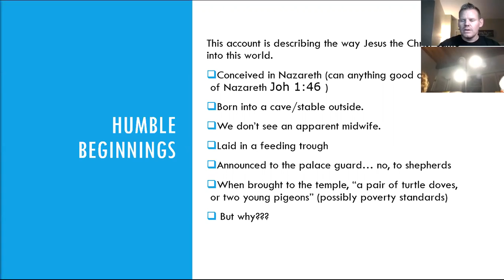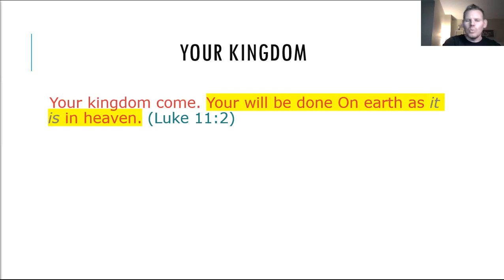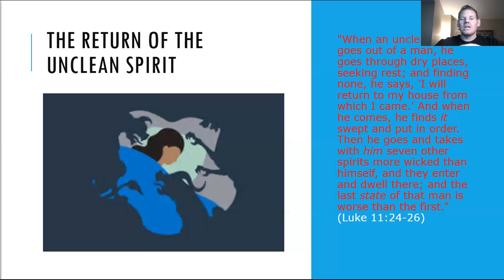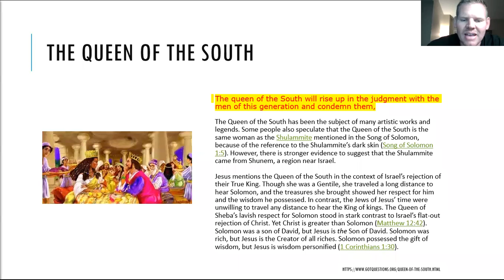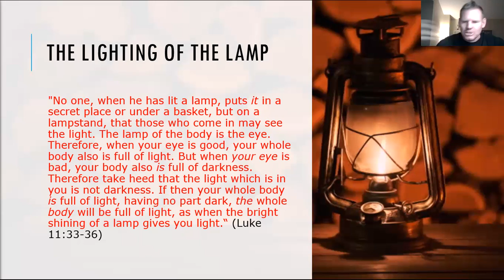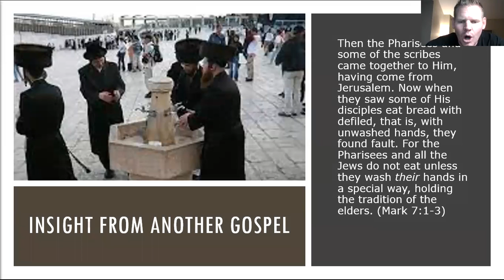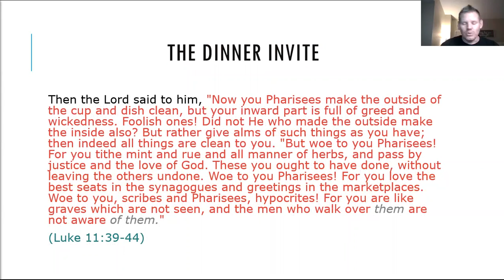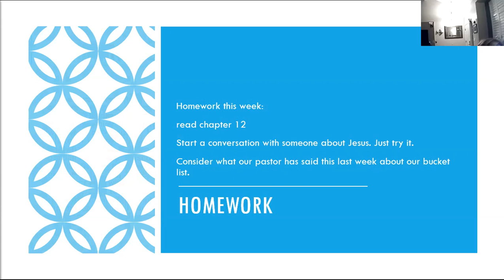Luke session 11